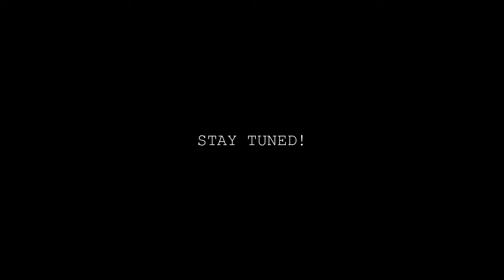ANG SIMULA | Light Vision Pictures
Light Vision Pictures is a growing production based in the Philippines. Composed of former Special Program in the Arts (Media Arts) students from Mangaldan NHS, Mangaldan, Pangasinan, John Clydel Arzadon, Gem Noe, Arvin Louise Biasbas, Arthan Kyle Job Ydeo and Trisha Mae Cendaña. Light Vision aims to share their talents in script writing, editing & filming. We dream of becoming big in terms of Film Making. We hope you'll support our future films!

Video Locations:
Baguio City, Philippines
Mangaldan, Pangasinan
Tayug, Pangasinan